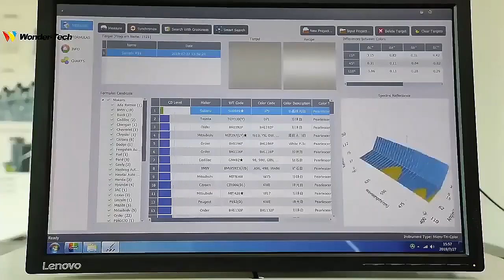Accurate color matching car paint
Accurate color matching🔥
Ensuring consistency in the repair work💯
Color matching process is quicker and easier🎉